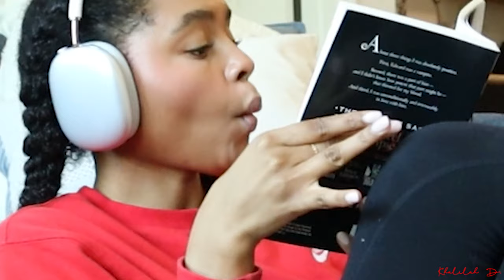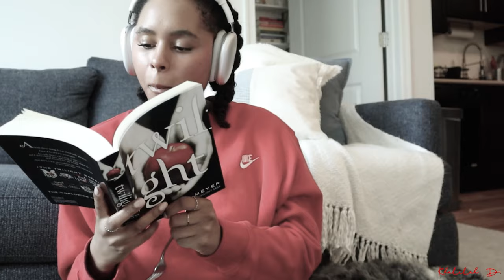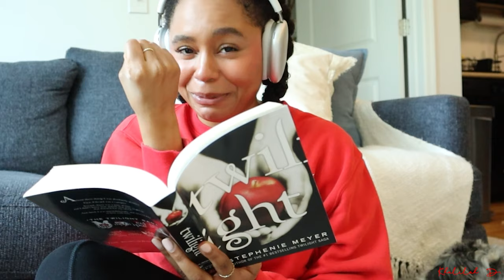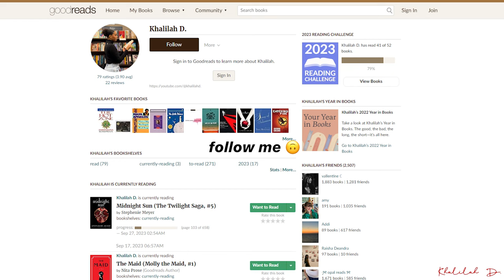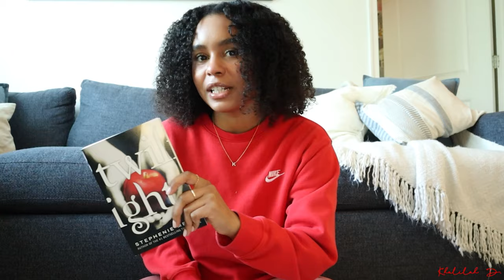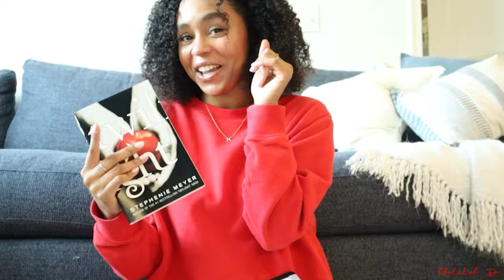Oct. reading vlog: re-reading TWILIGHT to see if it still hits the same 📚🩸✨ + watching the movie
Socials: ✨